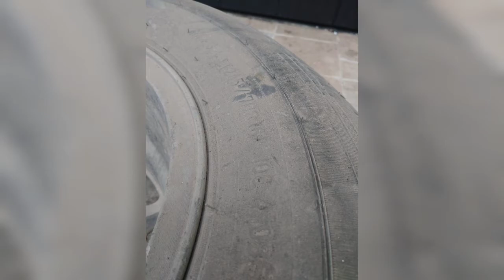limpiando las ruedas más sucias del mundo! 100% barro!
En este video estoy limpiando la rueda de repuesto de un Jeep Cherokee que estaba cubierta el lodo, polvo y tierra; el resultado final es impresionante! quédate a ver está transformación!